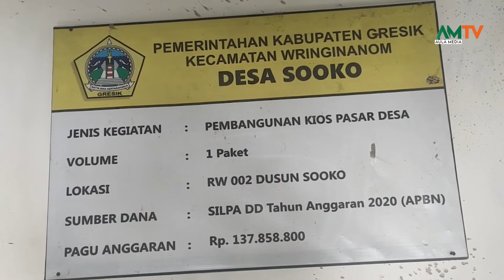AMTV PWNU || PEMUDA DI GRESIK SWEEPING DAN SEGEL KIOS PASAR MANGKRAK